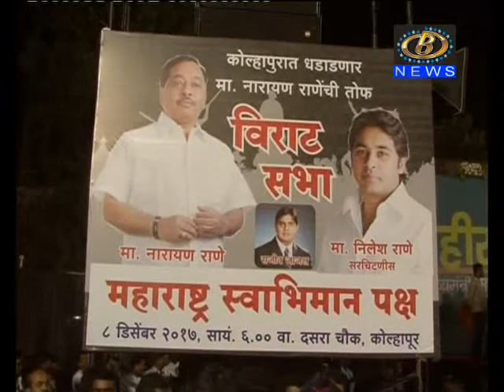माजी मुख्यमंत्री नारायण राणे यांनी जाहीर सभेत केले कॉंग्रेस आणि शिवसेनेवर टिकेचे प्रहार